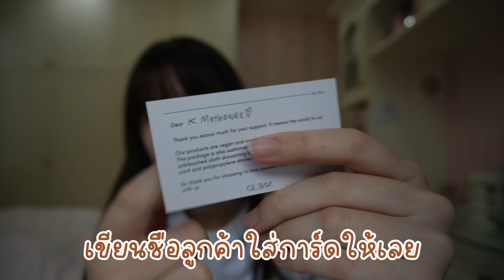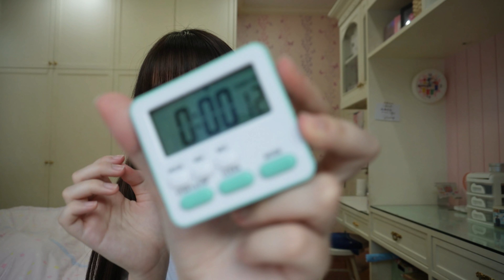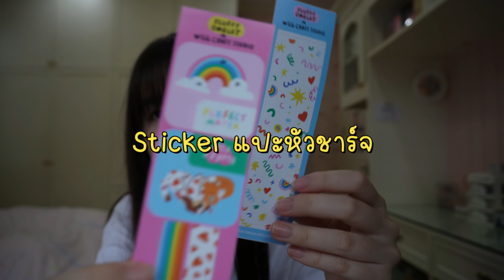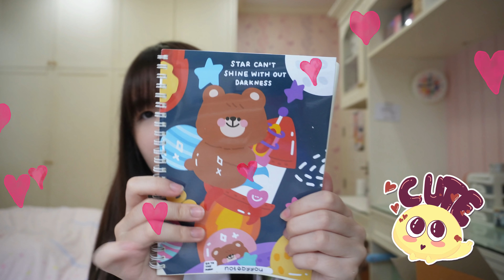Unbox โดนัทมัดผม เคส iPad iPhone ใส่บัตร Hand cream พวงกุญแจ สติกเกอร์ติดสายชาร์จ [Nonny Diary]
พิกัดตามนี่เลยน้า
📌 สติกเกอร์ติดสายชาร์จ Apple Pencil
📌 สมุดกระดาษคำตอบ ข้อสอบ
อย่าลืมดูช่อง นะ💖
รวม พิกัดของที่นนนี่รีวิว